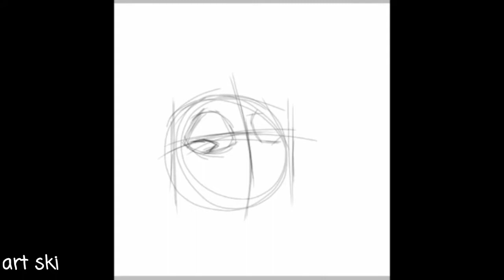dog digital illustration | Ibispaint - art Ski